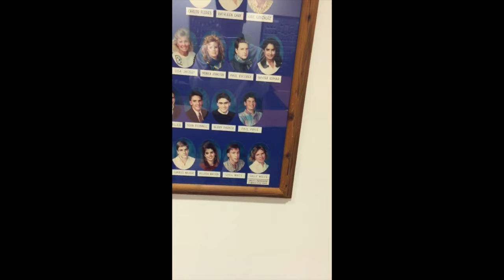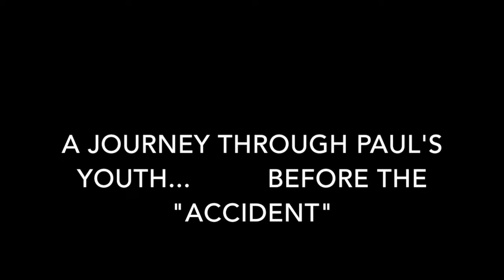Paul Price: Chem God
This video is about Paul Price: Chem God